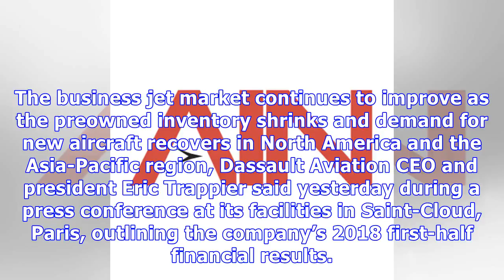Dassault Tallies 18 Net Falcon Orders in First Half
The business jet market continues to improve as the preowned inventory shrinks and demand for new aircraft recovers in North America and the Asia-Pacific region, Dassault Aviation CEO and president Eric Trappier said yesterday during a press conference at its facilities in Saint-Cloud, Paris, outlining the company’s 2018 first-half financial results. But, he added, prices for second-hand aircraft remain low and the competition for new aircraft sales remains “very tough.” The French OEM logged or...